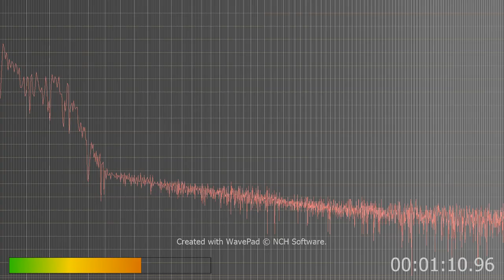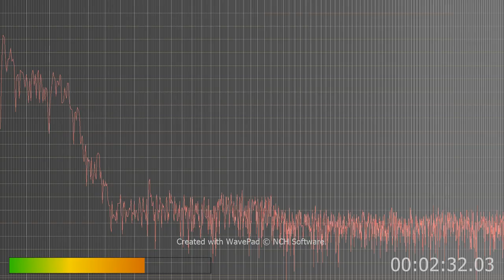AI bots alexis and Siri need destroyed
Again this is to warn the public of the dangers of AI attacking us.
The chirpy sounds and child like sounds in this are most likely from Alexis and Siri. Remember Alexis began to laugh at some guy a few years ago? Mark my words if we don't destroy AI soon we won't be able to!